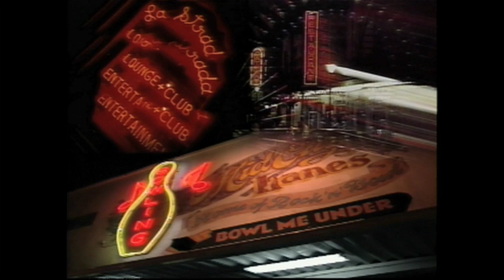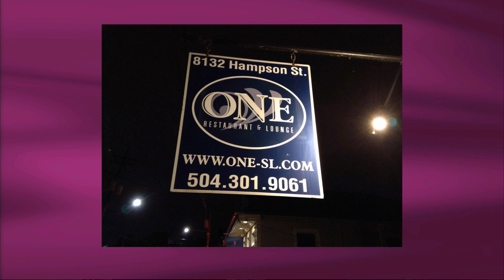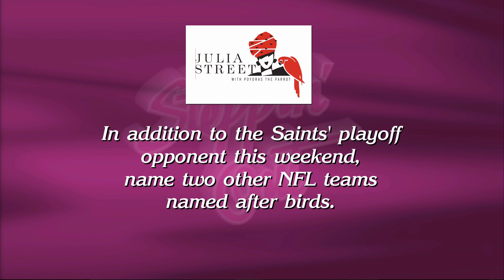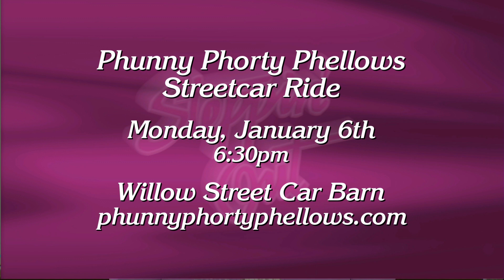Steppin' Out - January 3rd, 2014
Host Peggy Scott Laborde welcomes Poppy Tooker, Alan Smason, the cast of Rivertown's "Under the Boardwalk," who perform and gypsy jazz guitarist/visual artist Tony Green. Playing during the show with Tony is guitarist Daniele Spadavecchia.